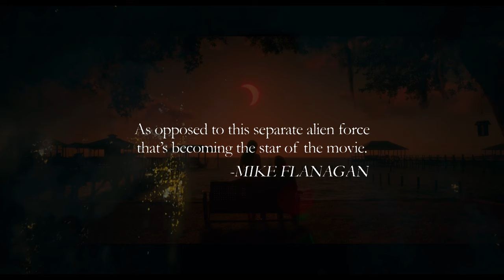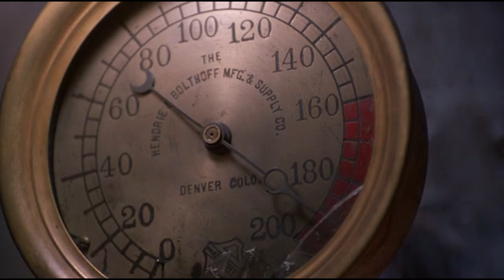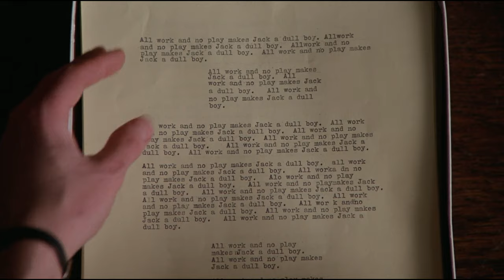How "Doctor Sleep" Reconciles with King & Kubrick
A video essay taking a look at Mike Flanagan's incredible "Doctor Sleep", and how it merges the separate visions of its predecessors' auteurs, Stephen King and Stanley Kubrick.

00:00 Introduction
01:07 Chapter One: The Caretaker
04:57 Chapter Two: The Kubrick Question
08:16 Chapter Three: Ka's a Wheel
13:08 Chapter Four: Old Ghosts